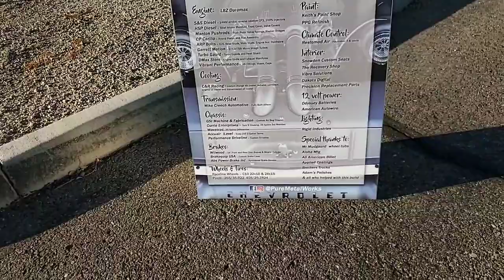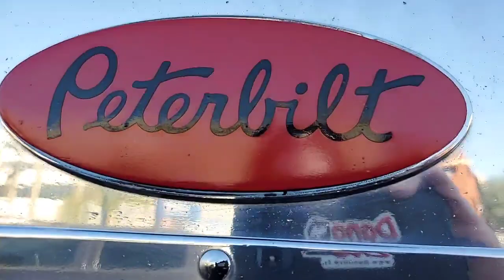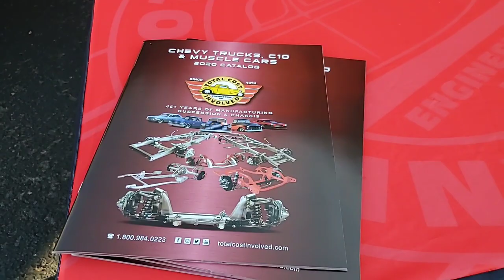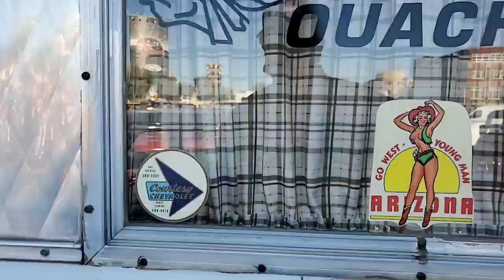Dino's Git Down Vendor Walkthrough on Facebook Live DAN-O-VISION...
Early morning vendor area setup. Expect a huge showing of mainly Chevy Trucks later and Saturday at Westgate in Glendale, AZ.